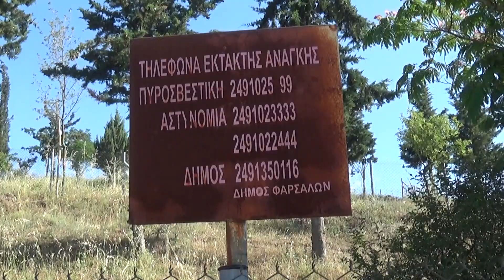Εθελοντική δράση για τον καθαρισμό της περιφερειακής οδού στο Αλσύλλιο Φαρσάλων Σάββατο 1/6/2024